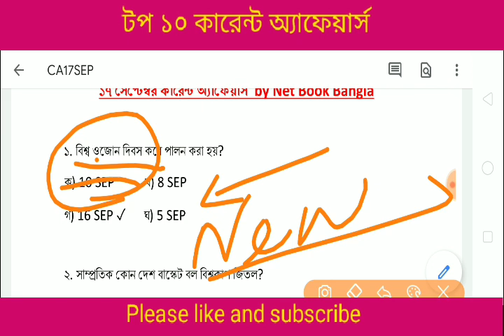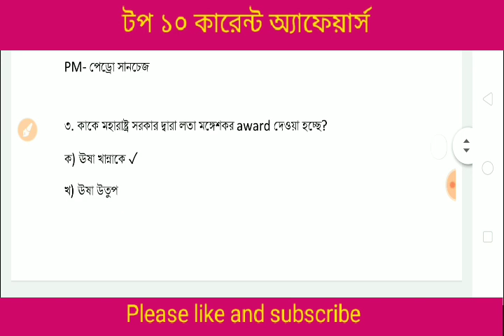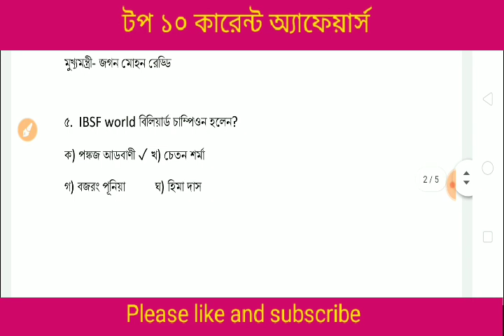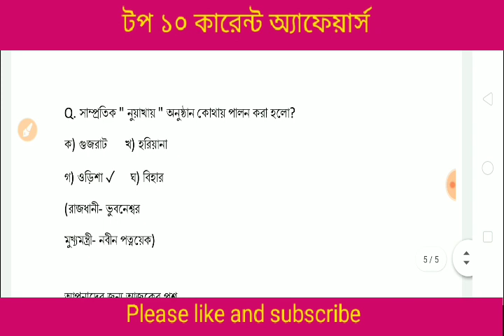Current Affairs 17 Sep || ১০ টি গুরুত্বপূর্ণ প্রশ্ন সমস্ত govt job এর জন্য